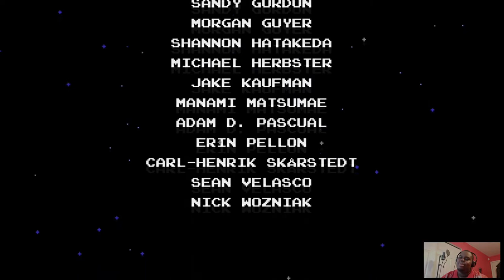Shovel Knight ~ Shovel of Hope (episode 8) [finale]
This is it. There is nothing else that stands between us and TheEnchantress.
It's time to go kick her ass!